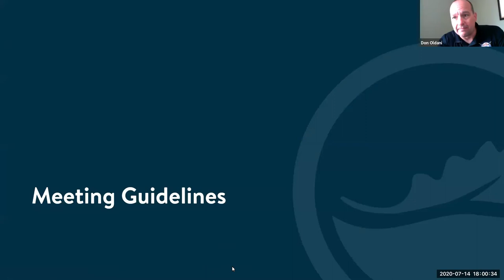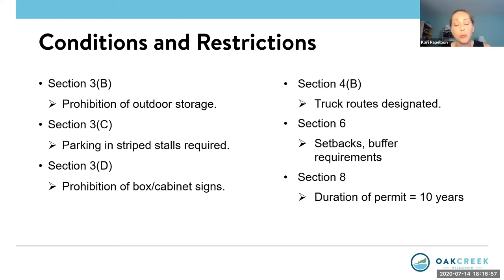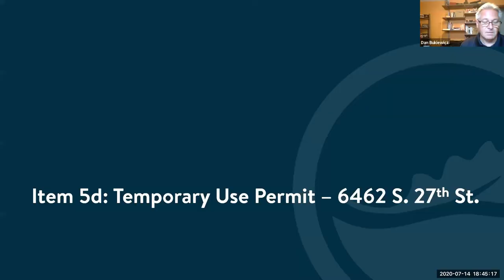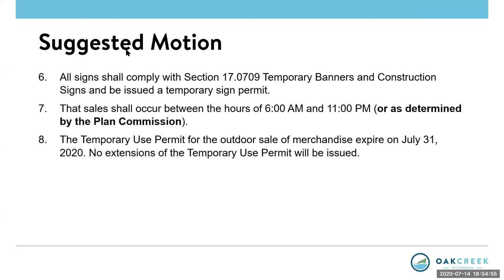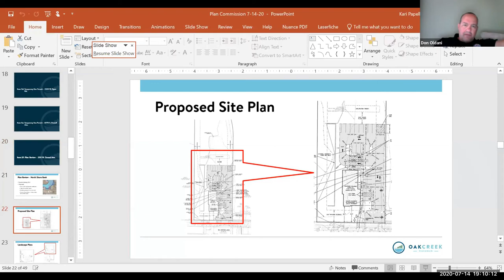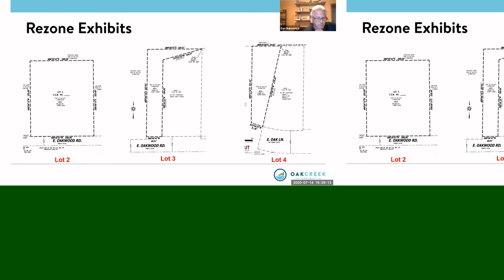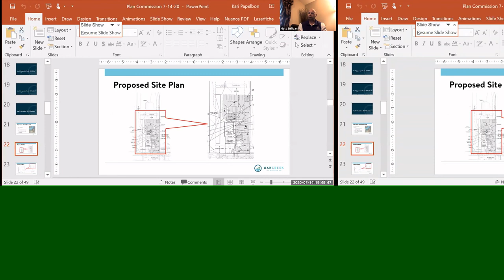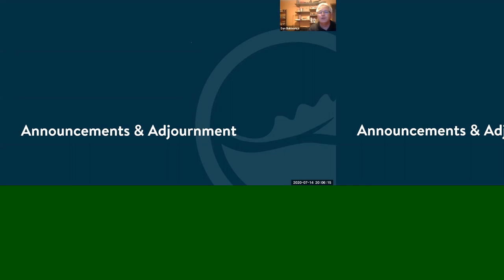Plan Commission Meeting 07-14-20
July 14, 2020, City of Oak Creek Wisconsin Plan Commission Meeting